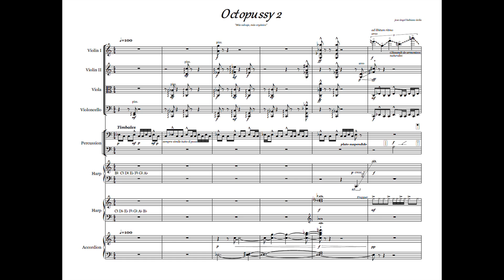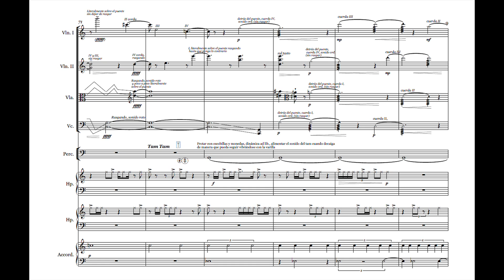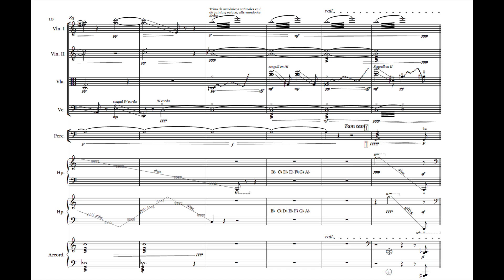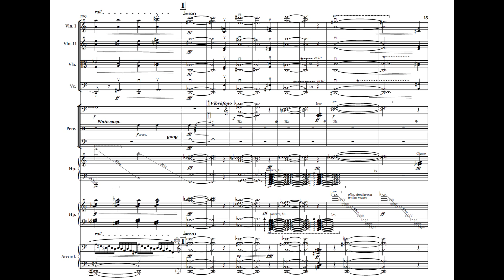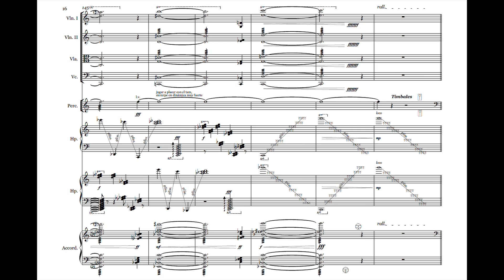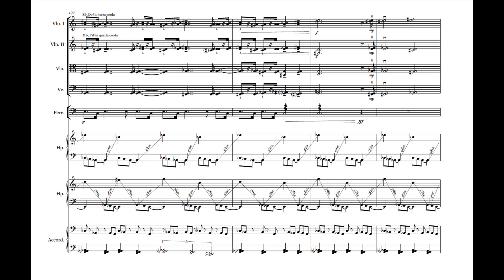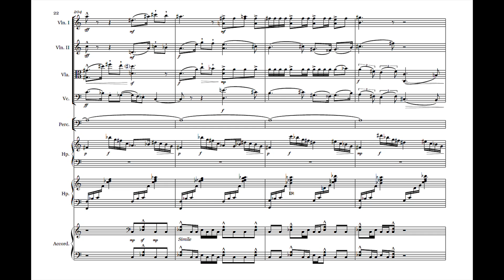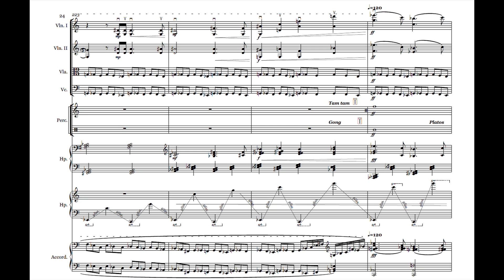Octopussy 2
Obra para  ensemble de cuarteto de cuerdas, dos arpas, percusión y acordeón.

Compuesta por José Ángel Babiano Ávila, en ella interpretan:
Pablo Pardo, violin 1
Oriol Almodóvar, violín 2
Izaskun Payás, viola
María R. Kolesnikova, Violoncello
Garazi Navas, Acordeón
Inés Arresteilles, Arpa 1
Luis Ríos, Arpa 2
Bruno Míguez, percusión

Ane Legarreta, directora.

Grabada, editada y masterizada por José Ángel Babiano.